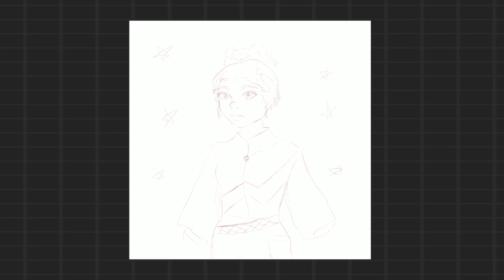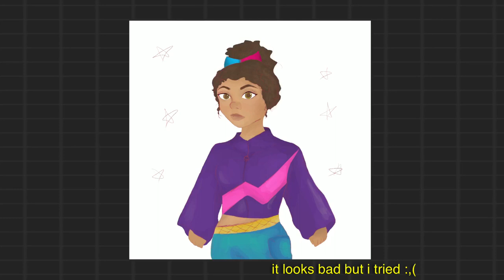Procreate Timelapse - Girl ✧･ﾟ| Vanessa Amian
hello everyone! my name is Vanessa and this is my very first video i uploaded on youtube, i still have plenty of things to improve and learn with my editing and drawing! if you have any helpful advice please kindly comment down below ♡ thank you for watching xoxo